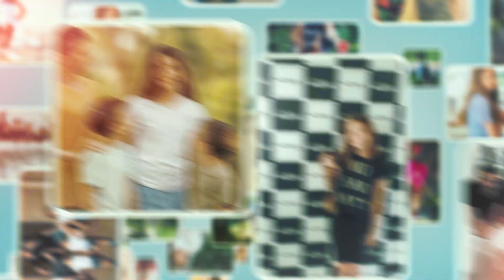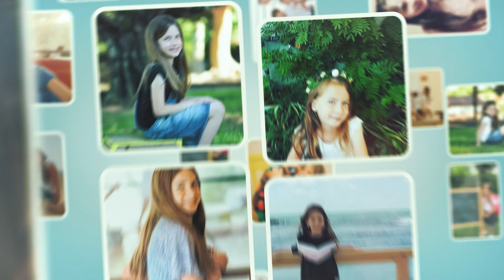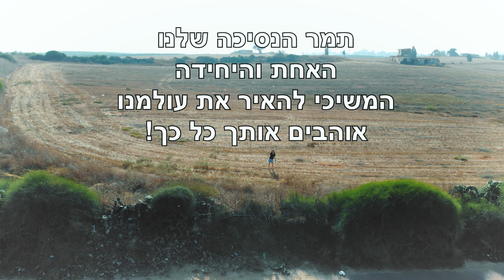קרן שמש - קליפ לתמר